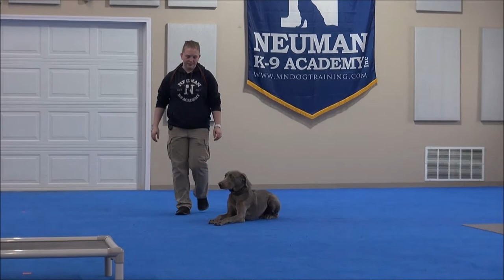Payson (Weimaraner) Puppy Camp Dog Training Video Demonstration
Payson (Weimaraner) graduated from the Neuman K-9 Academy. During this course dogs learn name-recognition, sit, down, stay, place command, drop-it, walking on-leash without pulling, not jumping on the handler, getting in or out of a vehicle on command, waiting at doors, going into a kennel on command, and socialization with other friendly dogs.